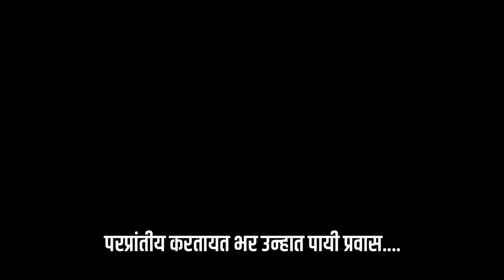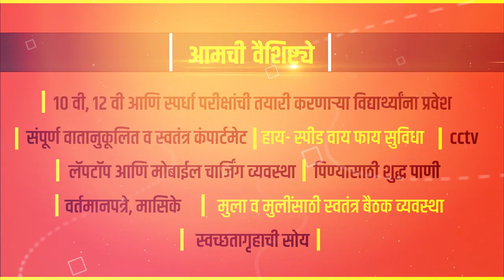परप्रांतीय करतायत भर उन्हात पायी प्रवास.... || वज्रधारी न्यूज़